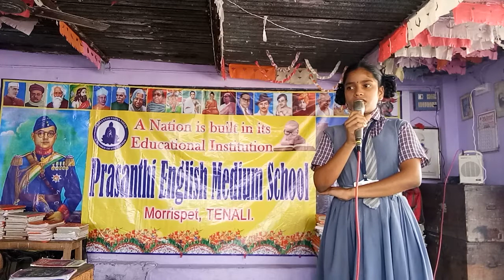March 13, 2020